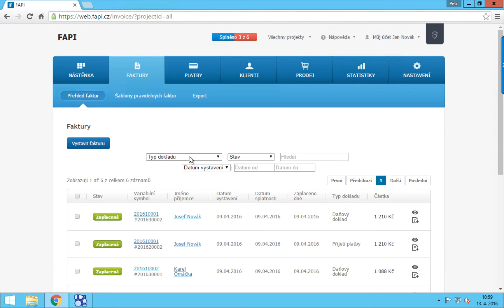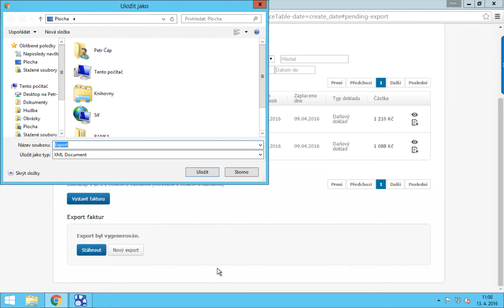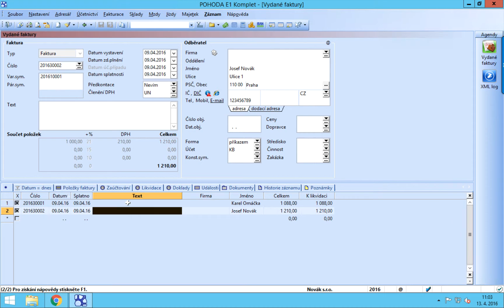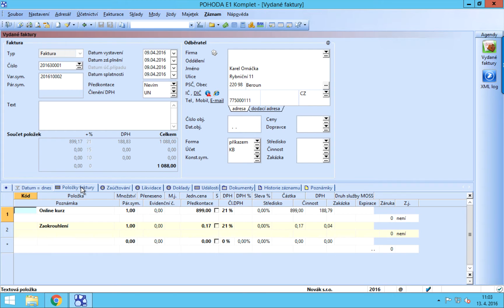POHODA a FAPI: Efektivní import faktur mezi systémy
Osvojte si proces nahrávání faktur z aplikace FAPI do programu POHODA. Tento praktický tutoriál vás provede celým procesem importu, což vám pomůže ušetřit čas a minimalizovat chyby při přenosu dat mezi těmito dvěma systémy.

Jednoduše zpracujete doklady ze svého online podnikání nebo ukážete své účetní, jak efektivně zpracovat vaše doklady bez zbytečného opisování.